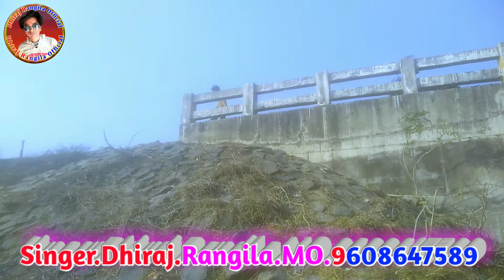Dhiraj rangila Dilip Kumar Dilwar